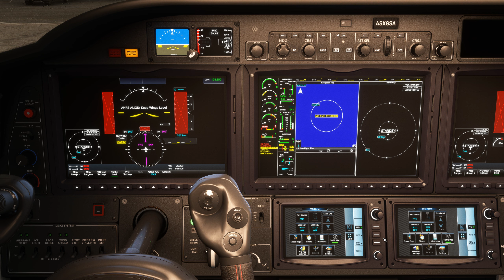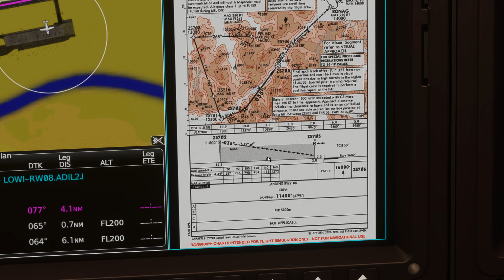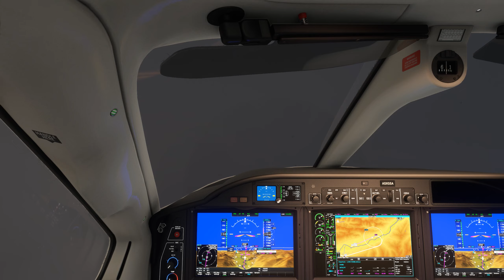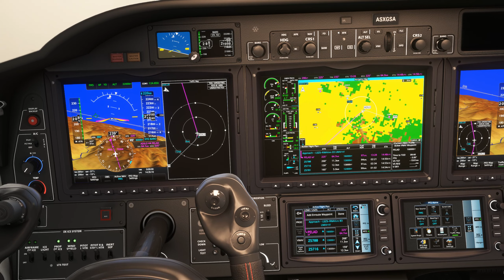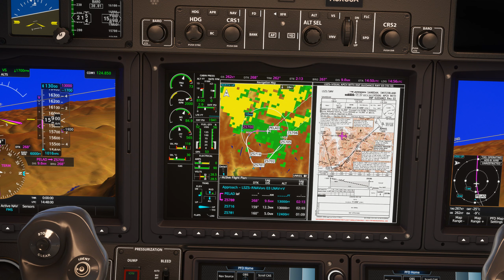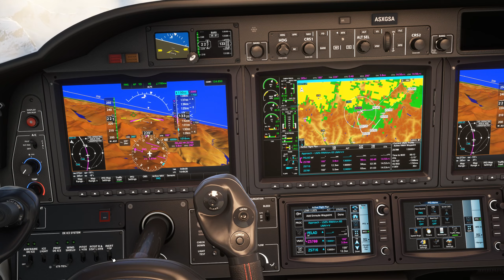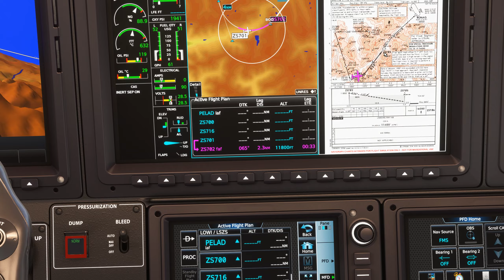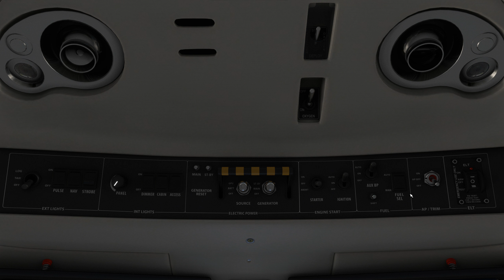Vol IFR avec météo réelle et trafic entre Innsbruck et Samedan LOWI LSZS TBM 930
Vol IFR avec météo réelle et trafic entre Innsbruck et Samedan LOWI LSZS
 ULTRA 2K